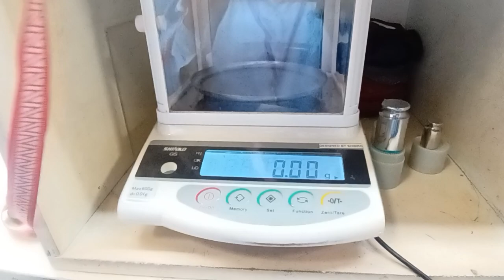SHINKO GS Calibration of balance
This video was discussed on adjustment of balance.